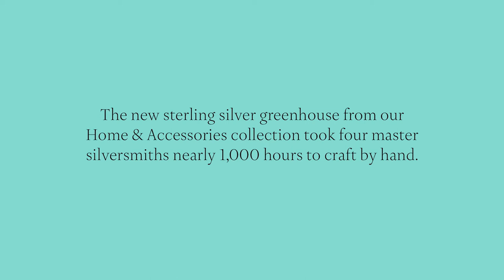Tiffany & Co.—The Greenhouse Project: Anna-Wili Highfield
Artist and sculptor Anna-Wili Highfield recreated springtime bursting from our sterling silver, copper and glass greenhouse, a new design from the Home & Accessories collection.

Follow Tiffany & Co.